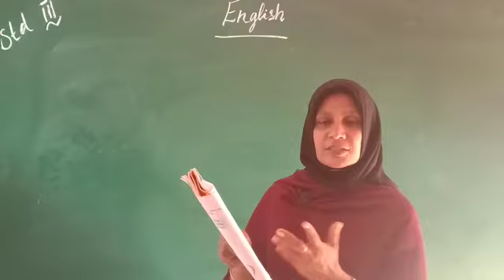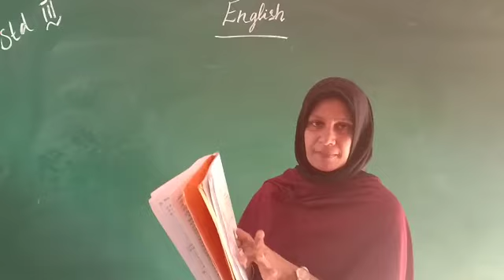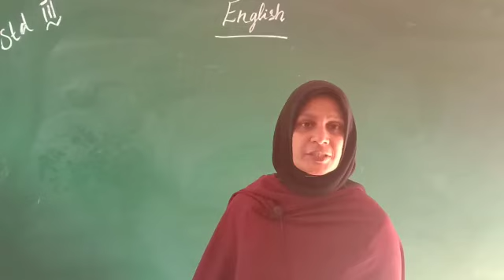RPEES JUNIOR SCHOOL ONLINE CLASS STD 3 SHANI TEACHER ENGLISH 29/09/2020